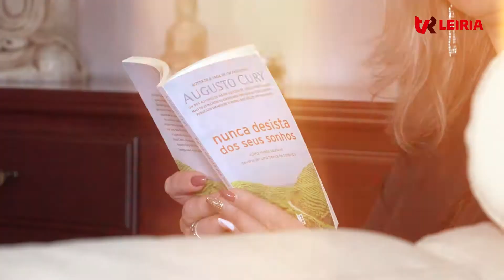2ª Temporada Em Casa Com... Episódio 84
"Os sonhos são como uma bússula que nos indica quais os caminhos a seguir e as metas a alacançar" (Augusto Cury) e no programa "Em Casa Com... Remax Inn" de hoje, a Carla Carreira tem para lhe mostrar um apartamento T3 que pode ser o seu sonho e estar no sapatinho de Natal!
Aproveite e Boas Festas!